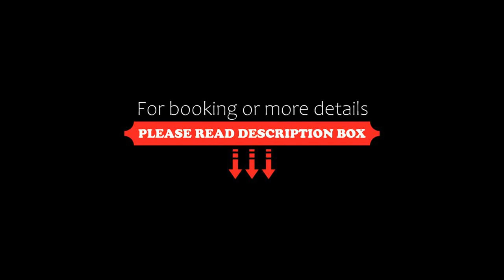hotel ristorante vittoria, Santhià, Italy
About Property:
You're eligible for a Genius discount at hotel ristorante vittoria! To save at this property, all you have to do is sign in.
Set in Santhià, hotel ristorante vittoria features a bar. Among the facilities of this property are a restaurant, room service and a shared lounge, along with free WiFi throughout the property. The hotel has family rooms.
At the hotel, all rooms are equipped with a desk. Complete with a private bathroom equipped wit...
Property Type: Hotel
Address: piazza verdi, 1 santh, 13048 Santhià, Italy
Searching For
1. hotel ristorante vittoria - Santhià - Italy
2. hotel ristorante vittoria - Santhià - Italy Address
3. hotel ristorante vittoria - Santhià - Italy Rooms
4. hotel ristorante vittoria - Santhià - Italy Amenities
5. hotel ristorante vittoria - Santhià - Italy Offers and Deals
Audio Credit:
Track Title: Reasons To Hope
Artist: Reed Mathis